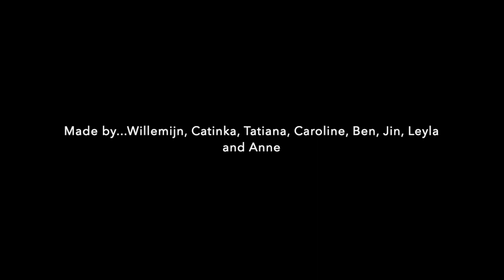Zomercursus Portretfotografie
CREA Zomercursus 2020
Docent: Emilie Hudig